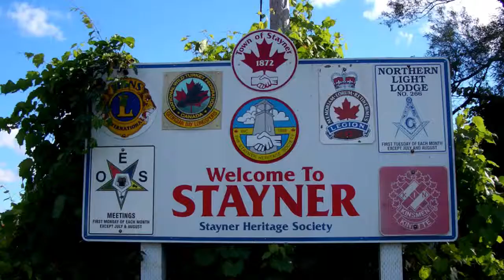Royal LePage Trinity Realty: Trusted Real Estate Services in Clearview, Stayner, Creemore ON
Buying or selling a home or commercial property?  Give the REALTORS® at Royal LePage Trinity Realty, Brokerage a call in Collingwood, Wasaga Beach, and Stayner, Ontario.

We service the entire Southern Georgian Bay area. We are part of Canada’s foremost real estate brand.  With a heritage dating back to 1913, Royal LePage has proven proficiency in assisting the public with their real estate decisions.  Proudly part of the Royal LePage Brokerage network, our REALTORS® at Royal LePage Trinity Realty, Brokerage practice their craft with the highest standards of integrity and technical knowledge.

We go far beyond the norm to help our clients find the perfect property for their individual and family needs.  At Royal LePage Trinity Realty, Brokerage, helping you is what we do!

7458 Highway 26, Unit 11
Stayner, ON L0M1S0